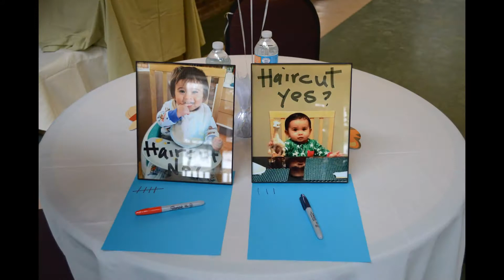Nicholas' Birthday Slideshow 3/18/2017